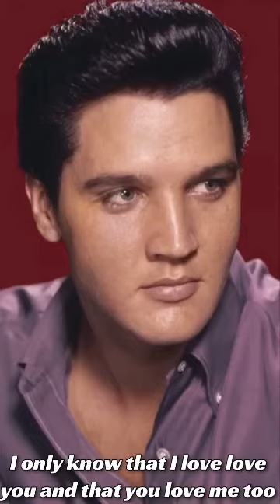Wear My Ring Around Your Neck Elvis Presley with lyrics